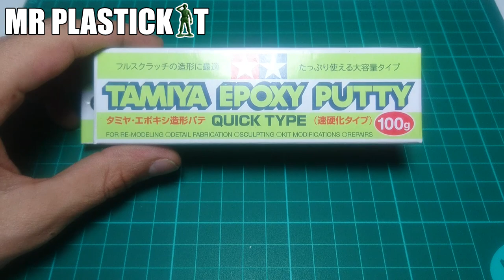TUTORIEL : Comment réaliser des paquetages au 1/35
Salut tout le monde dans cette vidéo  je vous montre comment réaliser des paquetages au 1/35 avec de l’époxy putty  des petites choses simples avec peu de matériel qui vont mettre en valeur vos belles maquettes.